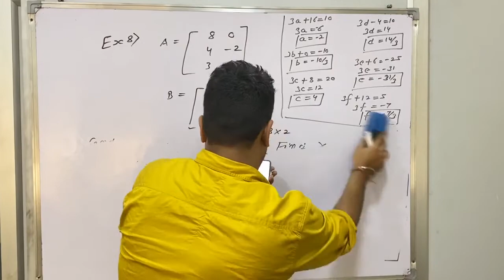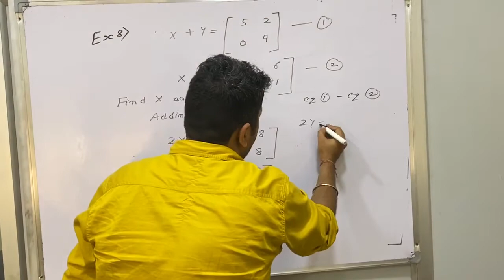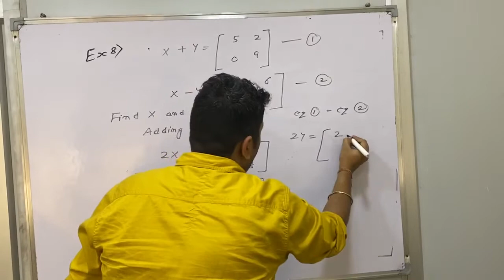ignitedminds Ashok Vihar FEAR OF MATHEMATICS matrices part 2 lecture II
Matrices part 2 lecture II